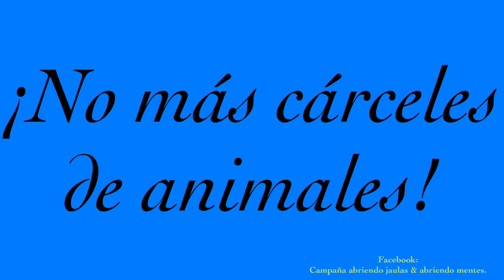El oso Arturo, el oso más triste del mundo.